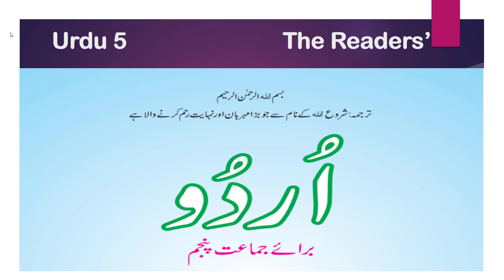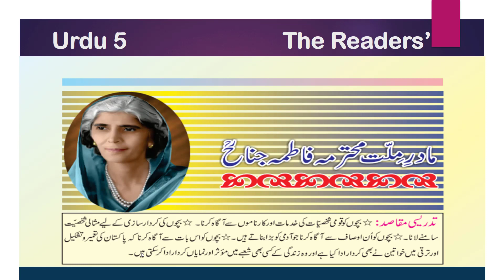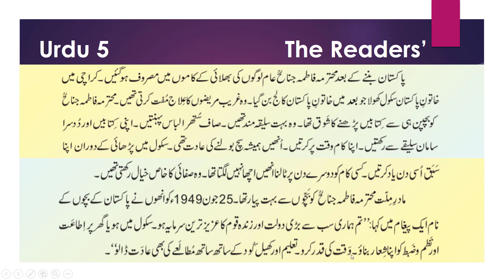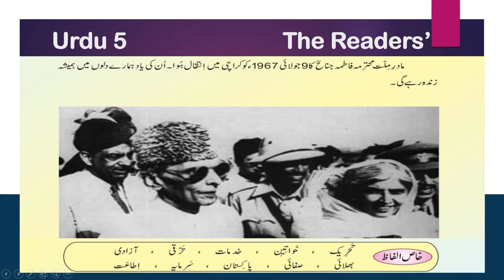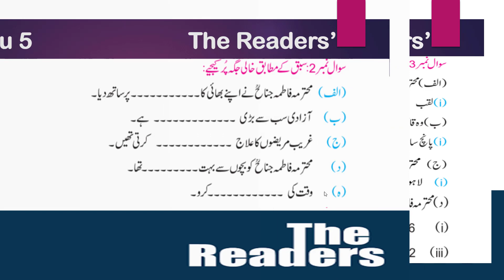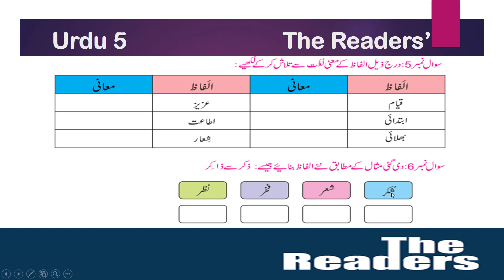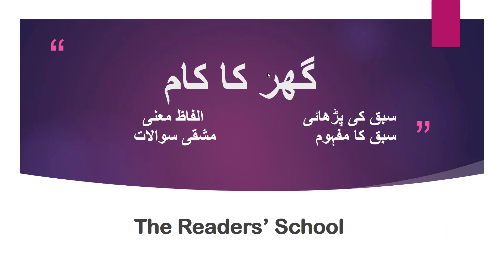Class 5 Urdu Unit 6 Lecture 1 مادرملت محترمہ فاطمہ جناح / The Readers / Punjab Text Book